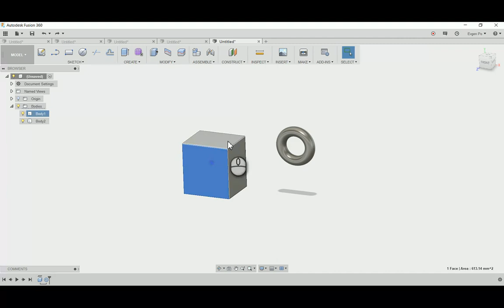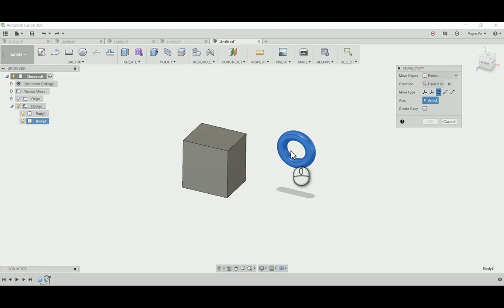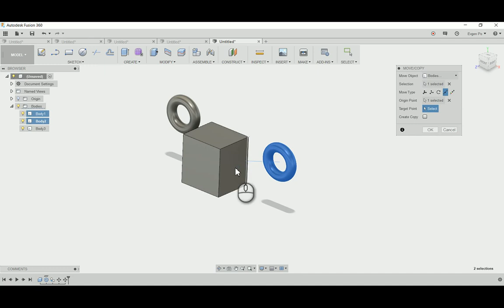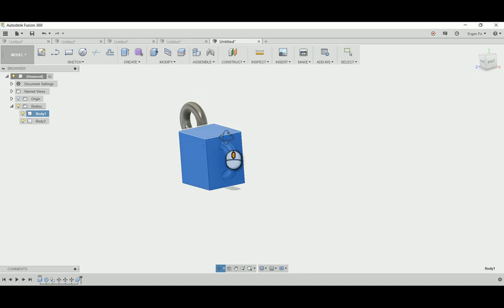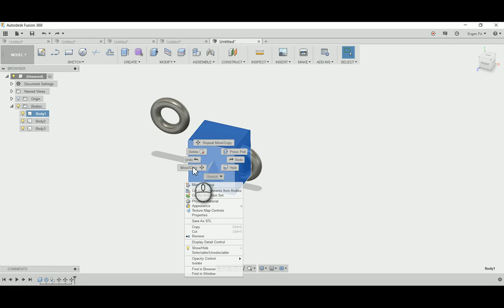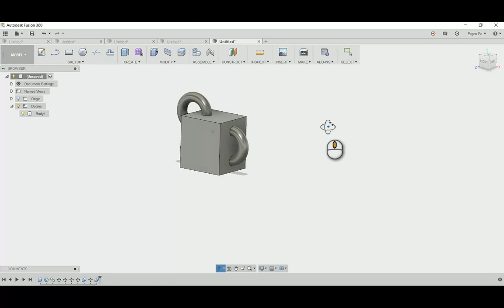Fusion 360 - Move/Copy/Combine - Операции Переместить/Копировать/Объединить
В этом видео я покажу, как перемещать, копировать и комбинировать (объединять) тела.